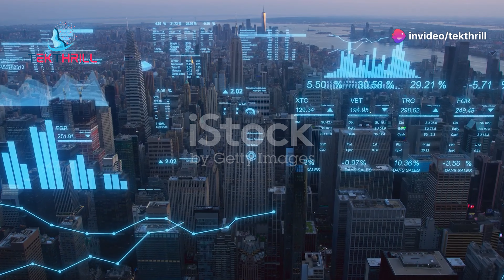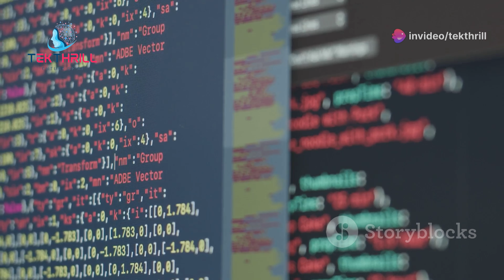Gaming Revolution? 🎮🤖 The Future of Gaming with AI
Introduction:

Gaming is a popular form of entertainment, and AI is transforming the way we experience games. In this video, we'll explore the applications of AI in gaming and how it is enhancing the gaming experience.
AI-Powered Game Characters:

AI can be used to create more realistic and intelligent game characters that can adapt to player behavior and provide a more engaging experience. We'll discuss how AI is making games more immersive and challenging.
Procedural Generation:

AI can be used to generate procedural content, such as levels, environments, and stories. We'll explore how procedural generation can create endless possibilities for players and keep games fresh.
Personalized Gaming Experiences:

AI can be used to create personalized gaming experiences that are tailored to individual player preferences. We'll discuss how AI can help players find the perfect game and level of difficulty.
Ethical Considerations:

The development and use of AI in gaming raise ethical concerns, such as the potential for addiction and the impact on social interactions. We'll discuss the importance of addressing these ethical challenges and ensuring that AI is used responsibly in gaming.
Conclusion:

As we conclude, it's clear that AI is revolutionizing the gaming industry. By leveraging the power of AI, we can create more immersive, engaging, and personalized gaming experiences.